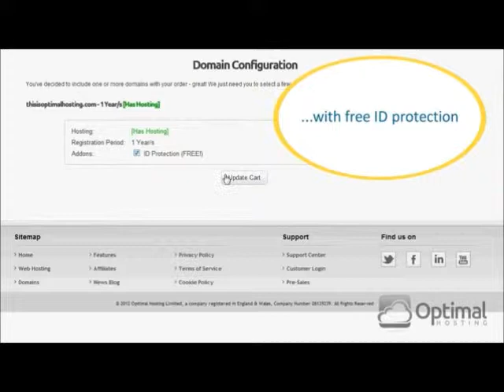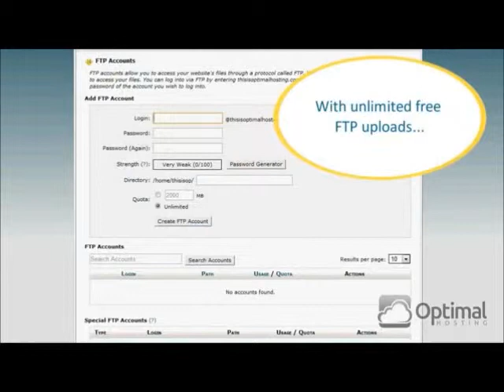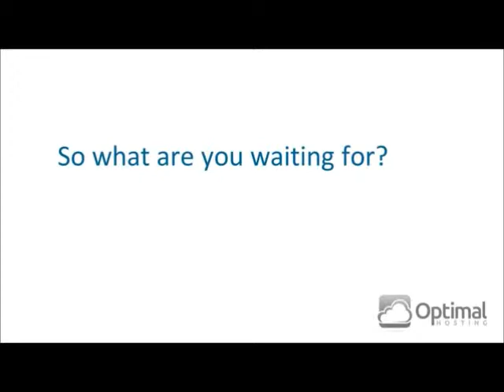Optimal Hosting Review: What is Optimal Hosting? Optimal Hosting Cloud Based web Hosting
Optimal Hosting Review: What is Optimal Hosting? Optimal Hosting is Industry Leading Cloud Based web Hosting.At Optimal Hosting they believe in creating a hosting plan that gives you every feature you and ytheir business could need. All for one low affordable price.

They don't believe in creating multiple plans and taking features away. So when signing up to Optimal Hosting you can be rest assured you'll have everything you'll need to prosper. Free Domain Name
Optimal Plan Now!WEB HOSTING YOU CAN TRUST,DOWNTIME IS A THING OF THE PAST.
Optimal Hosting has created a highly redundant web hosting service. Their cloud infrastructure can handle even the most demanding of theybsites.

Optimal Hosting is a fast growing start-up that has a team dedicated to giving their clients the very best cloud hosting services available at an affordable price.

Optimal Hosting was first set-up because of the lack of innovation and customer focus in the web hosting industry over the past five years. They personally didn't feel that them or their friends were getting a good enough service so they decided to take action and do something about it. They created Optimal Hosting from the ground up focused on simplifying web hosting for their clients and offering the best solution for their business.

We now have servers based around Europe and in the various parts of the USA giving our clients the ultimate cloud infrastructure allowing you unlimited data when you need it.
Affordable Unlimited web Hosting.

Here at Optimal Hosting they understand you and your businesses needs. Thats why they created their award winning Optimal Plan to give you an affordable unlimited web hosting solution with extra reliability and performance.

their modern cloud hosting system gives you confidence that whatever site you have and no matter how much traffic you drive you can be sure your site will remain live and let you run the rest of your business. So if you have an online store, run a Wordpress or Joomla site, sell software or services, Optimal Hosting is perfect for you.

And right now you can get 6 months web hosting free by taking one of their amazing long term plans.

At Optimal Hosting we believe in creating a hosting plan that gives you every feature you and your business could need. All for one low affordable price.

We don't believe in creating multiple plans and taking features away. So when signing up to Optimal Hosting you can be rest assured you'll have everything you'll need to prosper.

Just see the tables below for a complete list of industry leading features. When ready, sign up for the Optimal Plan.
ONE-CLICK INSTALLS
Many More
As a added bonus you get $250 in free ad credits, FREE Site Promotion on Bing,Google,Yahoo,Facebook.This can be used to promote your site or business getting you instant exposure.

At Optimal Hosting they understand yours and your businesses needs. Thats why they created their award winning Optimal Plan to give you an affordable unlimited web hosting solution with extra reliability and performance.

And right now you can get 6 months web hosting free by taking one of our amazing long term plans.Click the link below to see exactly how Optimal hosting can change your view.